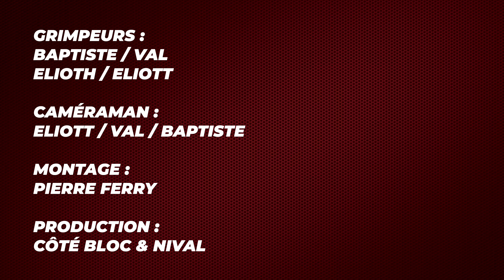Une dalle bien vénère dans une salle d'escalade Allemande !! 🥲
On y retrouve une dalle bien vénère dans la salle d'escalade Boulder Olymp en Allemagne !
👕 Nos t-shirts Nival [-10% avec le code : COTEBLOC10 | Livraison offerte à partir de 60€ d'achats]
👉 100% coton biologique GOTS et impression made in France 🇫🇷

00:00 Intro
00:45 Bloc d'échauffement
01:38 Bloc difficile
03:57 Bloc difficile
05:55 Bloc dalle extrême